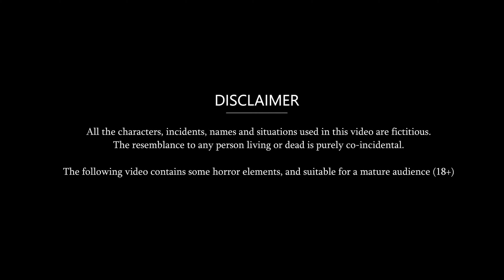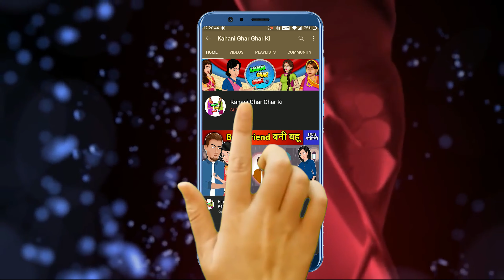Kahani Dhinchak पूजा जैसी बहू: Saas Bahu | Moral Stories | Bedtime Stories